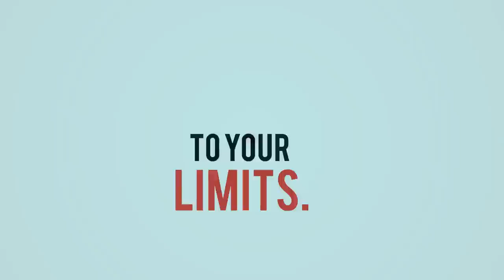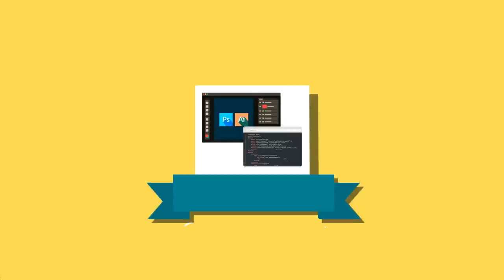Interface 2015 - Intro Video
The official introductory video of St.Xavier's Delhi's Computer Science Symposium - INTERFACE 2015
Software's used : Adobe after effects, Adobe Photoshop, Audacity.
Created by : Freddy Merlin & Karan Verma